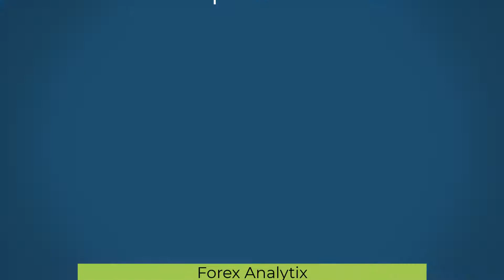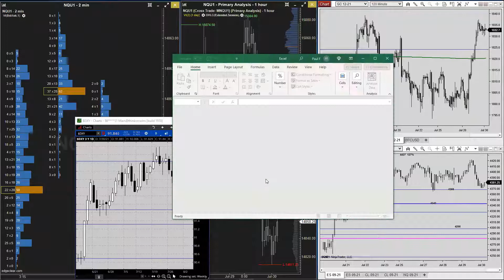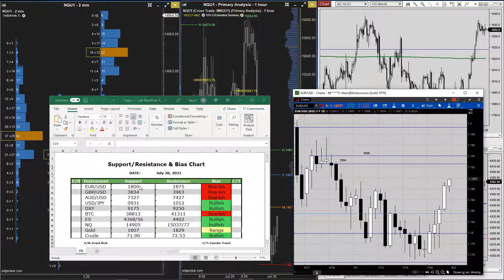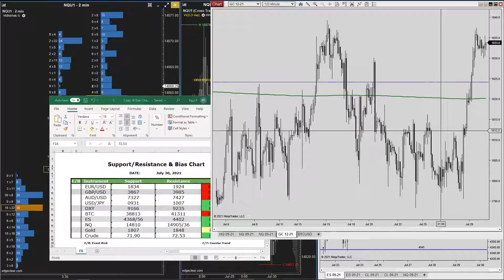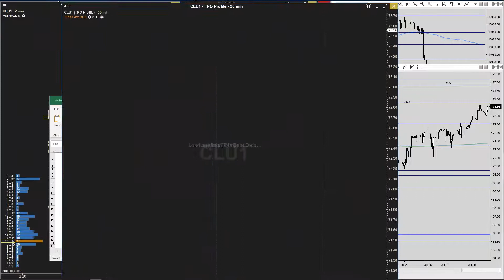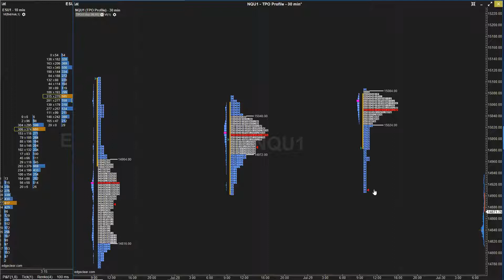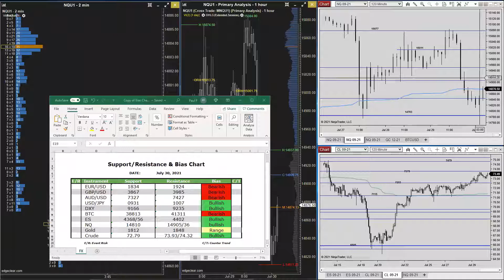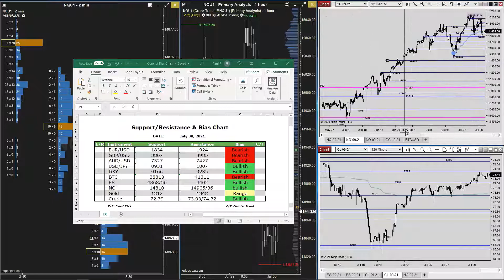European Crossover Webinar July 30th 2021. NQ breaks lower & dollar fades lower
In today's webinar Pauly talks about the NQ breaking lower on amzn disappointing earnings revisiting 14810. Gold brake above 1830 on dollar weakness & the Euro is above key resistance 1875.